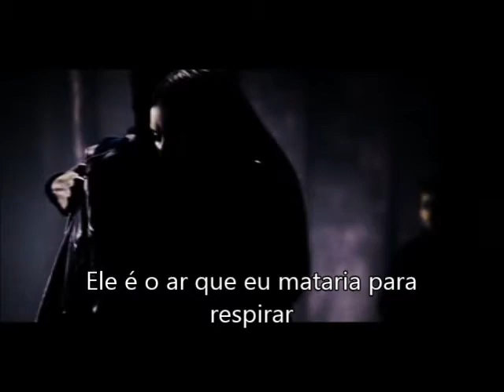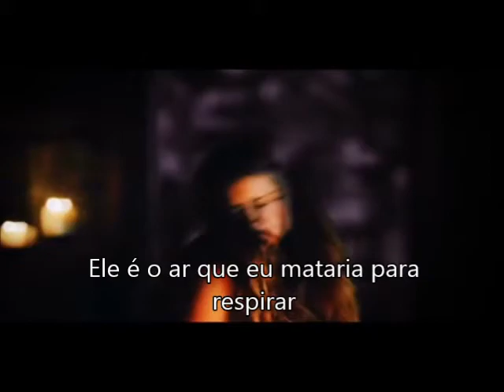Sara Bareilles - Breathe Again (tradução)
Car is parked, bags are packed, but what kind of heart doesn't look back
At the comfortable glow from the porch, the one I will still call yours?
All those words came undone and now I'm not the only one
Facing the ghosts that decide if the fire inside still burns

All I have, all I need, he's the air I would kill to breathe
Holds my love in his hands, still I'm searching for something
Out of breath, I am left hoping someday I'll breathe again
I'll breathe again

Open up next to you and my secrets become your truth
And the distance between that was sheltering me comes in full view
Hang my head, break my heart built from all I have torn apart
And my burden to bear is a love I can't carry anymore

It hurts to be here
I only wanted love from you

Holds my love in his hands, still I'm searching
I'll breathe again